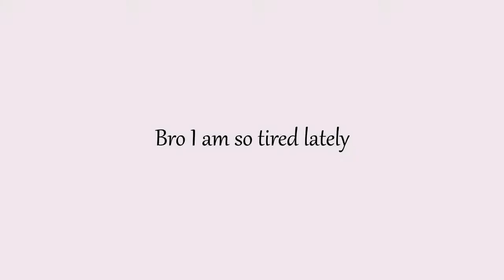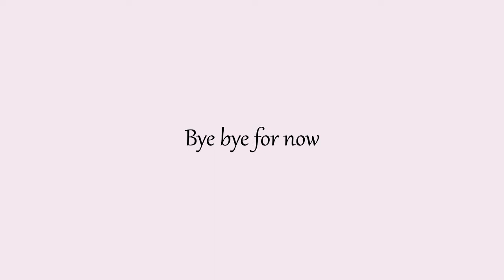Kingdom Hearts w Friends | Abu is dead | Part 14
No intro this time, just getting back into the swang of things.